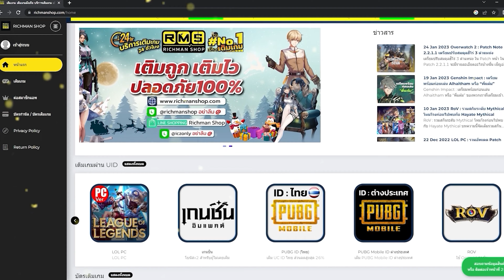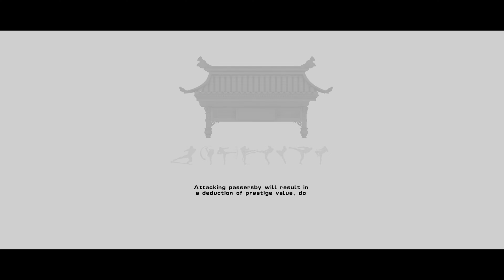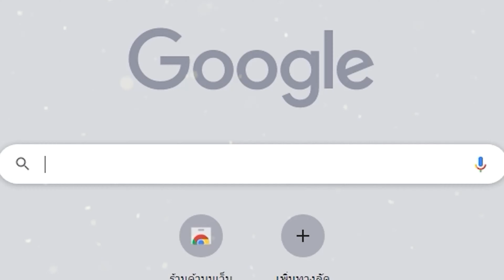Pre Master เกมมือถือแนวกังฟูเดินต่อสู้ลุยเดี่ยวเปิดให้เล่นแล้ว!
🔥 APK (ติดตั้งแล้วเล่นได้เลย)👉 ยังไม่มา

cr.Gaming Mobile